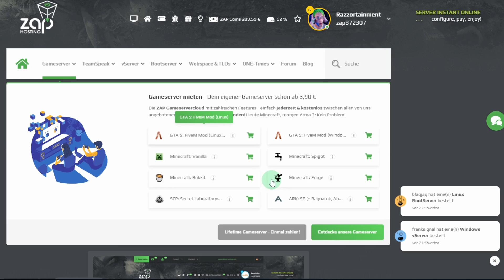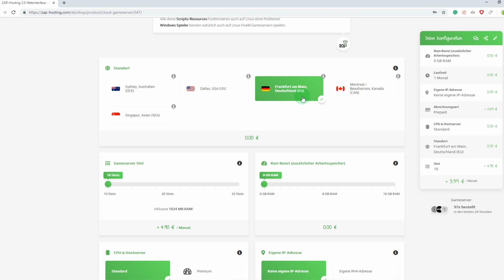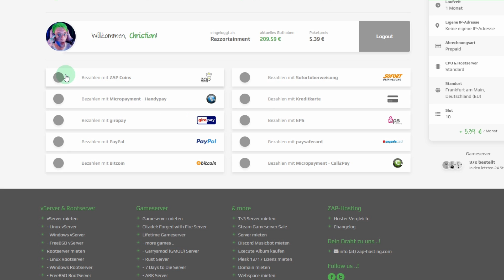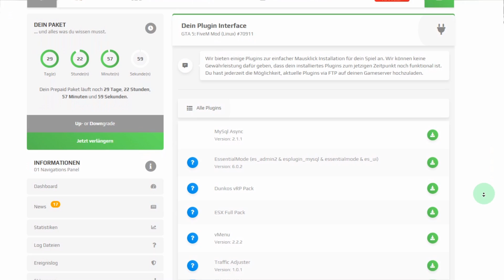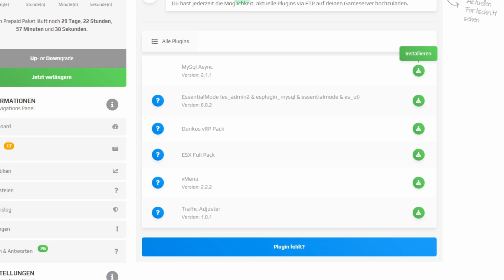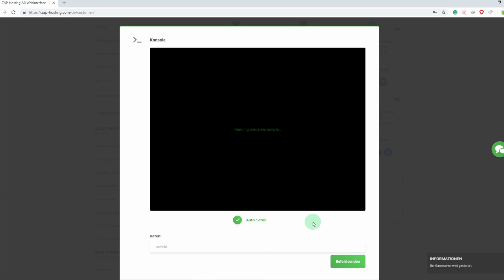Set up a FiveM Server and become Admin!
Become Admin on your own FiveM Server!

In this tutorial, we want to show you, how you become Admin on your own FiveM Server. We'll lead you through all the important steps one by one, beginning with setting up your server properly.

[This video was originally recorded in German and was translated and dubbed in English later - before this question comes up: Yes, it is his real voice]

Alles vom Minecraft Server bis hin zum GTA V Server!

Cloudserver
Einzigartig, Elegant & Schnell – Das ist ZAP 2.5

Dein eigener Teamspeak 3 Server?

Das komplette Angebot
Gameserver, TeamSpeak, vServer, Rootserver, Webspace & TLDs, ONE-Times, Forum, Blog.